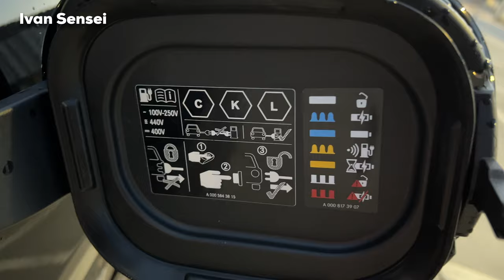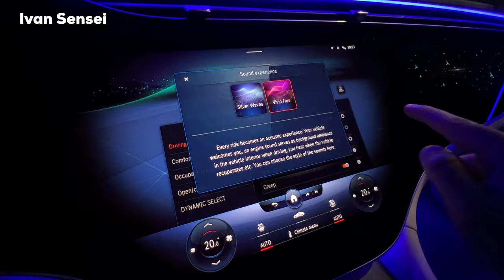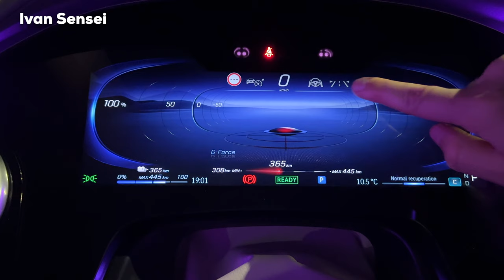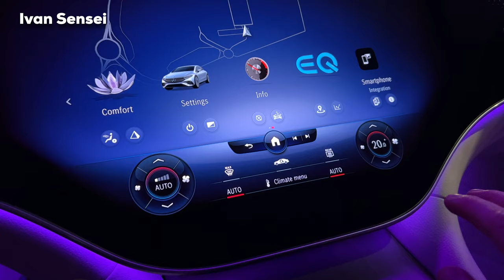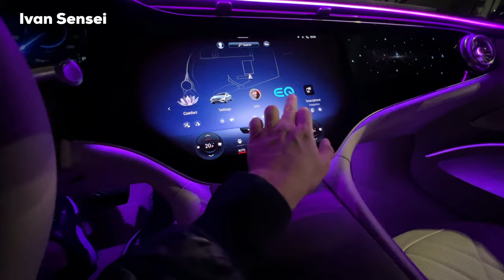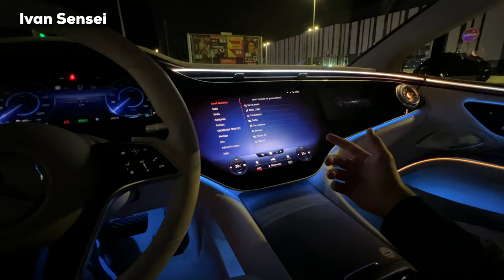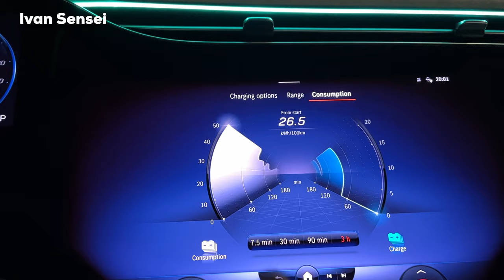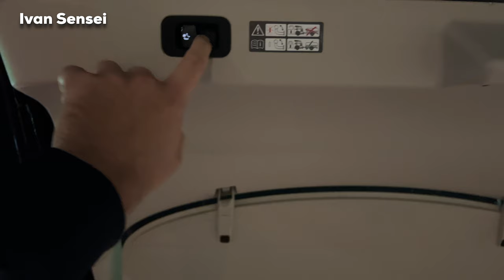2022 MERCEDES EQS ALL NEW HyperScreen FULL In-Depth Review Exterior Interior Infotainment MBUX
In this video you will see 2022 MERCEDES EQS ALL NEW HyperScreen FULL In-Depth Review Exterior Interior Infotainment MBUX in 4K!

Thank you guys for your support! Let's grow together, share my videos with your friends! Thank You so much!

Special Thanks to:
AMG Performance Center Motor-Car in Bratislava-Lamač, Slovakia!

00:00-00:37 Welcome to the video!
00:38-11:37 Exterior design, Power
11:38-30:41 Interior Front, Infotainment MBUX
30:42-38:07 Ambient Lightning
38:08-41:12 EQ Menu
41:13-46:28 Interior Rear Seats
46:29-49:22 Cargo space & practicality
49:23-50:26 Thanks for watching!